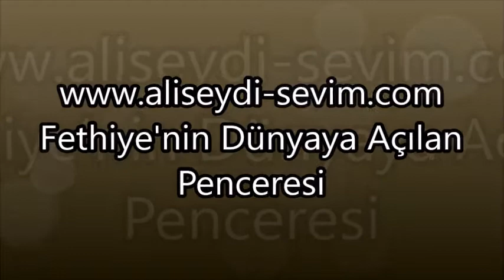Muharrem Ayı Kurbanı ve Aşüre Lokası - Malatya Fethiye